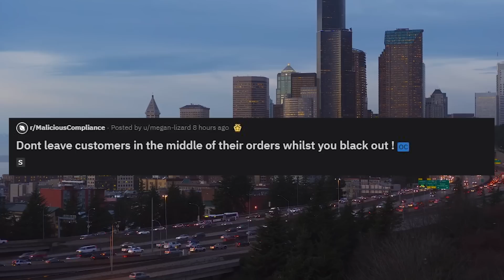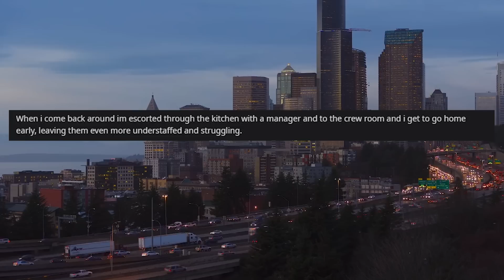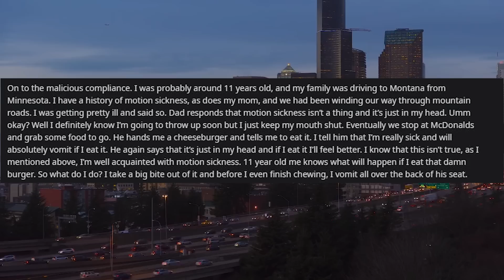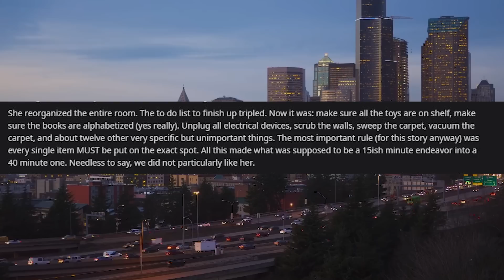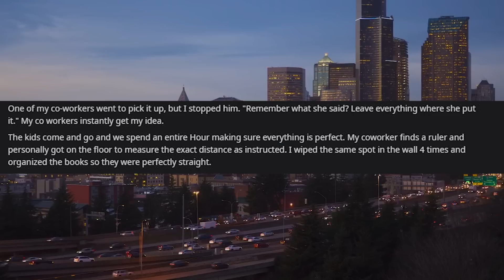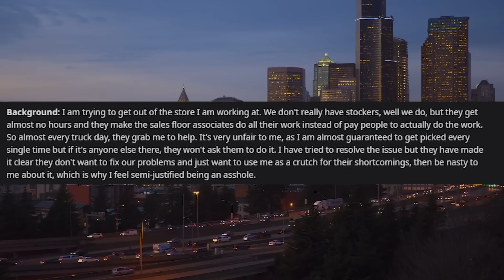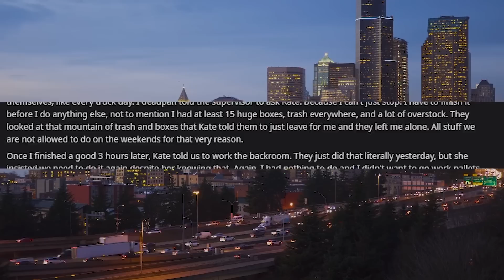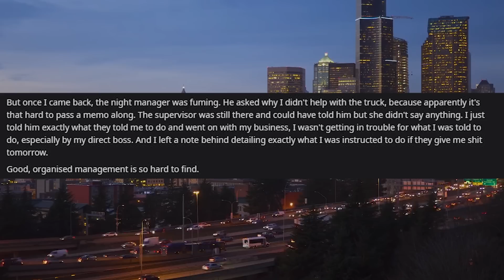r/maliciouscompliance - DON'T PASS OUT IN FRONT OF CUSTOMERS!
r/malicious compliance reddit where the employees boss tells them not to pass out in front of customers. So what do you think the employee does?